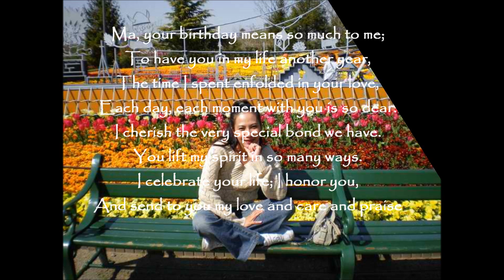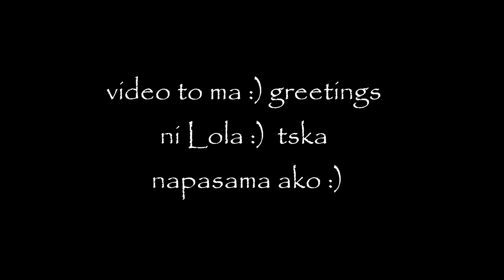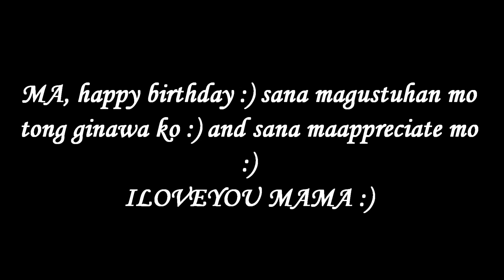happy birthday mama.wmv